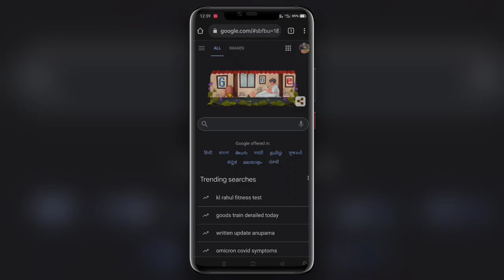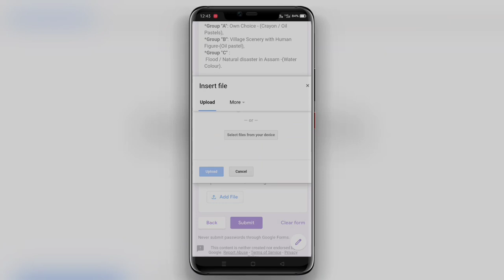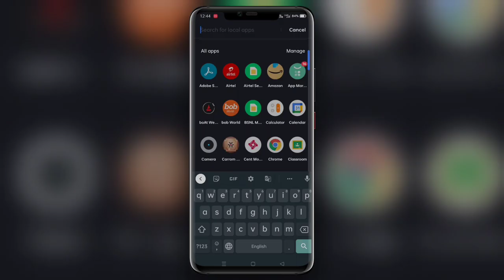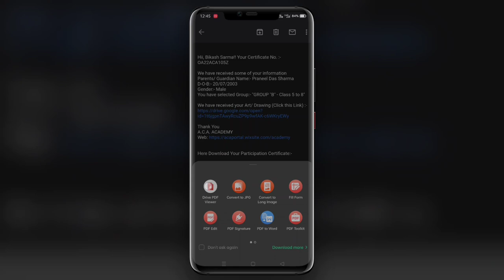How to Participate Online Summer Art Contest Organised by A.C.A. Academy 2022|👇 Check Description 👇👇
The groups are clubbed as per the following-
 *Group A-* Class: I- IV
 *Group B-* Class: V- VIII
 *Group C-* Class: IX and above.

Topics
*Group A-* Own Choice ( Colour - Crayon/Oil Pastel)

 *Group B-*  Village Scenery with Human Figure (Colour - Oil Pastels)

 *Group C-* Floods/Natural Disaster in Assam( Colour- Water Colour)

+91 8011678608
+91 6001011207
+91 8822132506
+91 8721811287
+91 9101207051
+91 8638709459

President: Ajay Sarkar
Secretary : Rahul Dey
Joint Secretary: Sraboni Das
Cultural Secretary : Manidipa Mandal
Member : Rupa Dey
Member : Hridoyjyoti Das
Member : Janwi Sarma

Assam Culture & Art Academy is a pioneering cultural body in the State of Assam in India. Assam Culture & Art Academy was established on April 4, 2018. Assam Culture & Art Academy Main objective is to develop student skills as well as increase interest in all fields. Presently, Assam Culture & Art Academy is imparting education on various subjects like Painting, Art, Music, Dance, Puppetry, Drama and yoga. The objective of Assam Culture & Art Academy is to spread the culture of India specially, of Eastern India through music, painting, dance and recitation etc. Assam Culture & Art Academy imparts training to students through affiliated centers, conducts examination in different branches of Performing and Visual Arts and award A.C.A ACADEMY